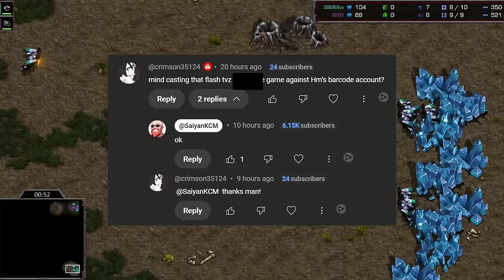FLASH Tries Mech vs Zerg 2024 HM - Starcraft Broodwar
Mech vs Ultra, what could go wrong?